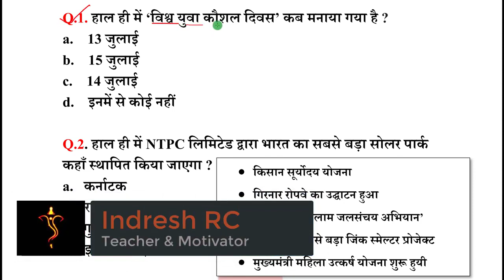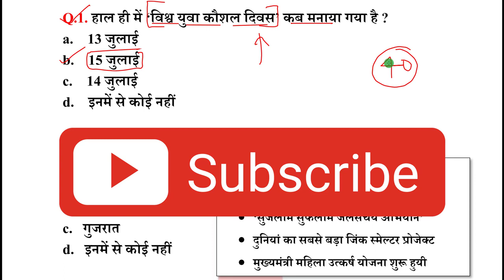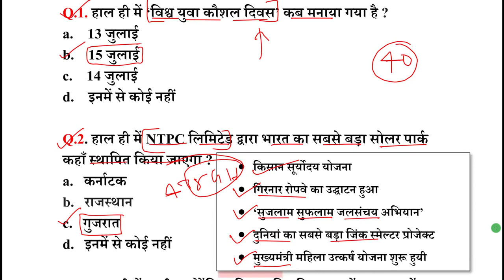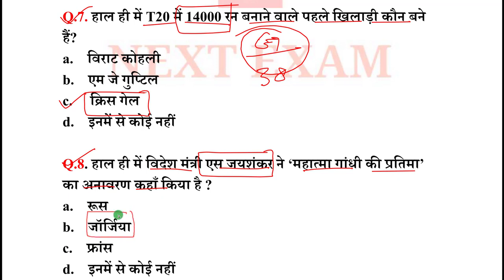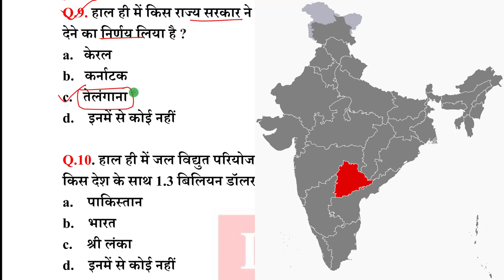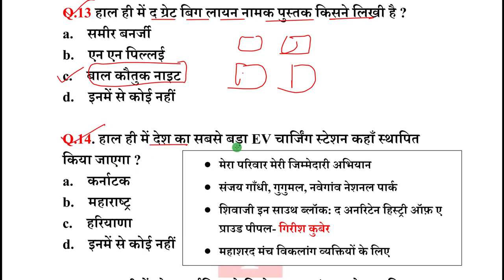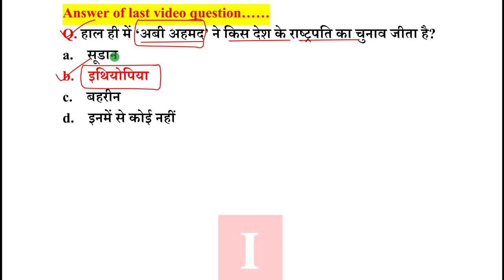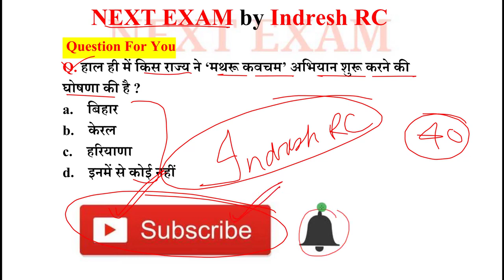Current Affairs inportent Question 15/07/2021 👈👈👈👈💯💯💯